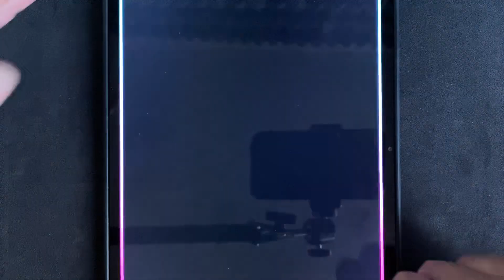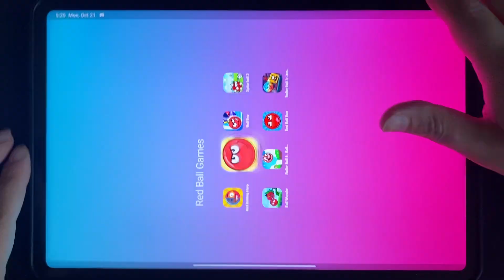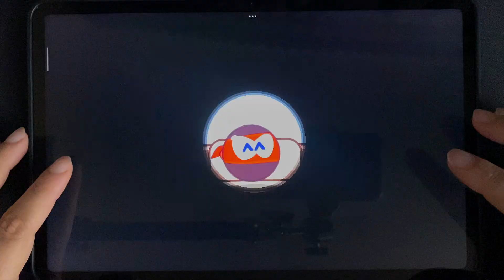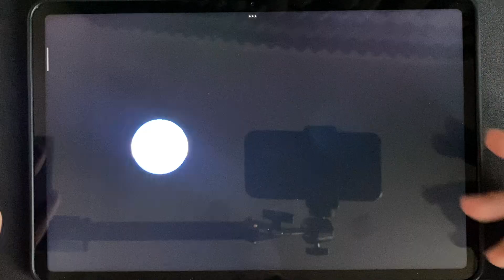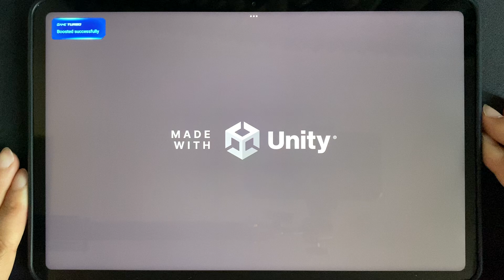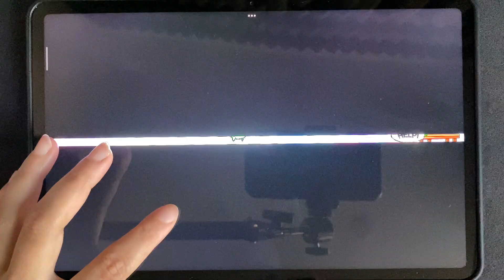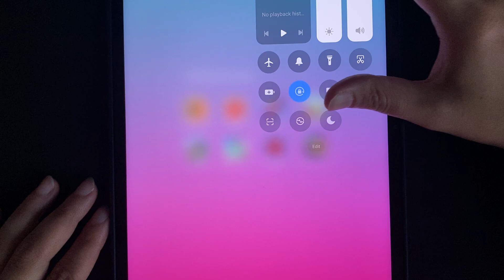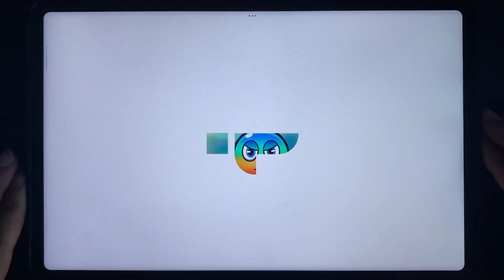Red Rolling Hero, Red Ball 4, Ball Evo, Spike Ball 2, Ball Wonder and More Red Ball Games Gameplay